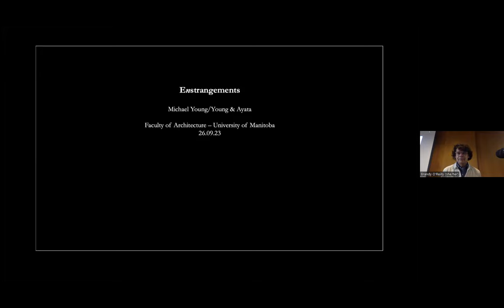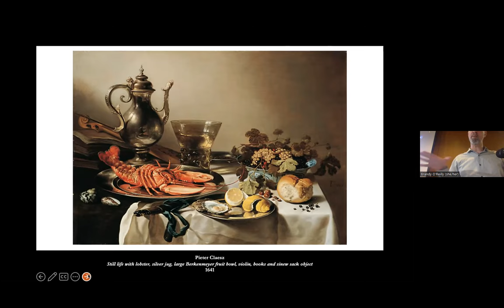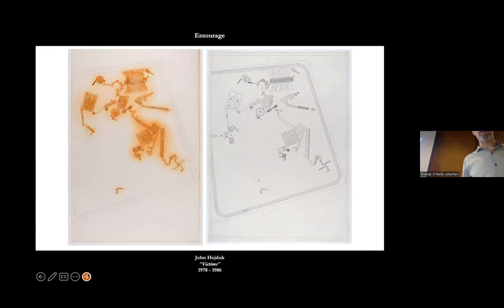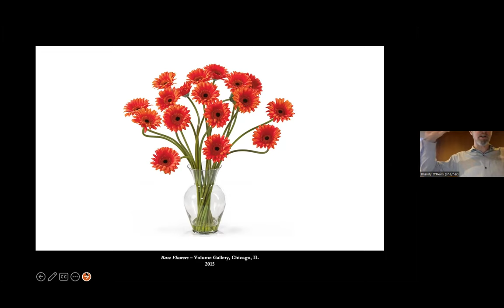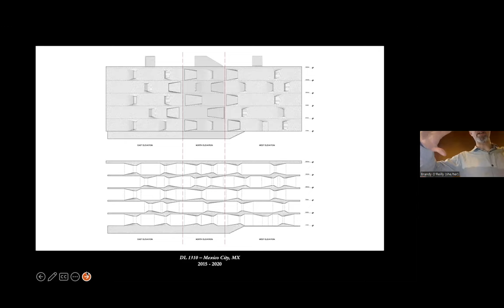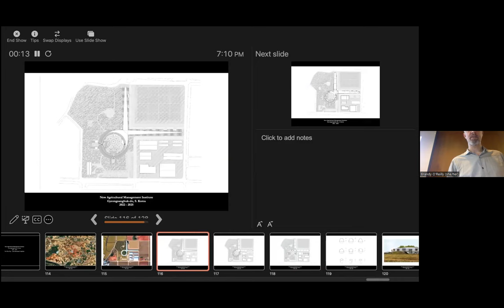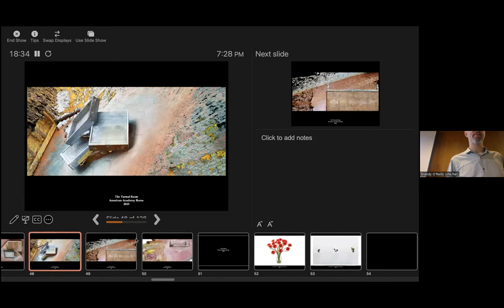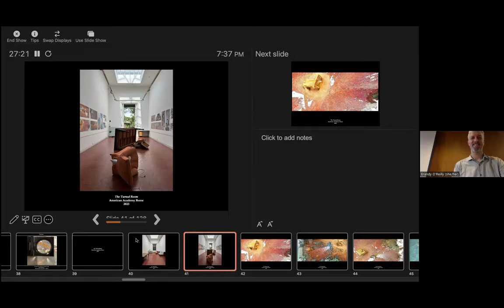Michael Young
The century-old idea of “defamiliarization”—first developed by Viktor Shklovsky in his essay “Art as Device”—has become a touchstone for contemporary conversations on realism in aesthetics, popping up in discussions of neural networks, philosophies of the strange and uncanny, Sianne Ngai’s arguments around “the interesting,” and discourse on the films of Chantal Akerman. The use of the term though has one often overlooked nuance. The English translation of ostranenie required the creation of a neologism, enstrangement, a combination of enchantment and estrangement.

This lecture addresses the possibilities of “enstrangement” in art and architecture including the work of Young & Ayata.